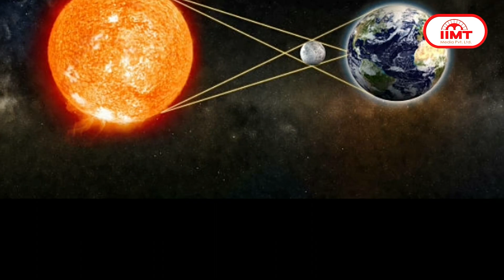भारतीय सेना की बढ़ेगी ताकत, M777 हॉवित्जर के लिए नए गोलों का होगा परीक्षण || 14 - April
भारतीय सेना की और बढ़ेगी ताकत, M777 हॉवित्जर तोपों के लिए नए गोलों का होगा परीक्षण
भारतीय सेना ने देश की उत्तरी और उत्तर-पूर्व सीमा पर M777 अल्ट्रा-लाइट हॉवित्जर तोपों को तैनात किया है। 155 mm की ये तोपें जहां तैनात की गई हैं वहां से  पाकिस्तान और चीन दोनों पर निशाना साधा जा सकता है। फिलहाल इस तोप में जो  गोले इस्तेमाल किए जा रहे हैं वे किसी भी मौसम में 24 से 40 किलोमीटर दूरी तक दुश्मन को तबाह कर सकते हैं, लेकिन जल्दी ही इसमें और सुधार करने की तैयारी है। एम777 तोपों के लिए जो नए तरह के गोले लाए जा रहे हैं उन्हें लॉन्ग रेंज मैन्यूवरिंग प्रोजेक्टाइल यानि LRMP कहा जाता है। ये तोप की नली से गोले की तरह निकलते हैं, लेकिन कुछ ही सेकेंड्स में विमान की तरह व्यवहार करने लगते हैं।

कर्नाटक विधानसभा चुनाव से पहले भाजपा में बढ़ी नाराजगी, येदियुरप्पा के सहारे BJP
कर्नाटक विधानसभा चुनाव से पहले भाजपा के वरिष्ठ नेताओं में नाराजगी बढ़ने की खबरें आ रही हैं। ये नाराजगी पार्टी उम्मीदवारों की लिस्ट जारी होने के साथ ही सतह पर आ रही है। माना जा रहा है कि संकट की इस घड़ी में पूर्व मुख्यमंत्री बीएस येदियुरप्पा की भूमिका और ज्यादा प्रासंगिक होने वाली है। मीडिया रिपोर्टस के अनुसार भाजपा के राष्ट्रीय अध्यक्ष जेपी नड्डा ने येदियुरप्पा से टेलीफोन पर बातचीत में कर्नाटक भाजपा में संभावित विद्रोह को शांत करने के लिए कहा है।

महाराष्ट्र में अजित पवार को लेकर सियासी अटकलें तेज, भाजपा से नजदीकी के लग रहे कयास
महाराष्ट्र में एनसीपी नेता अजित पवार ने जबसे कांग्रेस पार्टी पर हमला बोला है तबसे कई तरह की सियासी अटकले लगने लगी हैं। अजित पंवार ने कहा था कि कांग्रेस के चलते ही महाविकास आघाड़ी में दरार आई है। एनसीपी नेता का यह बयान ऐसे समय आया है, जब मुख्यमंत्री एकनाथ शिंदे और उपमुख्यमंत्री देवेंद्र फडणवीस से उनकी मुलाकात के चर्चे हो रहे हैं। बताया जाता है कि एनसीपी नेता अजित पवार ने सीएम एकनाथ शिंदे और डिप्टी सीएम देवेंद्र फडणवीस से मुंबई में सह्याद्री गेस्ट हाउस में मुलाकात की थी। इसके बाद से अजित पवार की भाजपा से करीबी की अटकलें लगने लगी हैं।

मौसम का फिर बदलेगा मिजाज, 11 राज्यों् में बारिश के आसार, दिल्लीउ में चढ़ेगा पारा
देश में मौसम का मिजाज लगातार बदल रहा है। अधिकांश राज्यों  में जहां तापमान में बढ़ोतरी रिकार्ड की जा रही है तो वहीं 11 राज्यों में बारिश के आसार बन रहे हैं। हालांकि अगले दिनों में राजधानी दिल्ली का अधिकतम तापमान 38 और 39 डिग्री सेल्सियस  तक रिकार्ड किया जा सकता है। आगामी 18 अप्रैल तक दिल्ली का पारा 40 डिग्री सेल्िेग यस तक पहुंचने की संभावना है। मौसम विभाग के अनुसार दक्षिरण पश्िाराम राजस्था न पर एक चक्रवाती परिसंचरण बन रहा है, जिससे कल से पश्चिमी हिमालयी क्षेत्र में मौसम में बदलाव आने की संभावना है। इसके प्रभाव के चलते गरज चमक के साथ गोवा, मध्य महाराष्ट्र और मराठवाड़ा में हल्कीस से मध्येम बारिश हो सकती है। उत्तर-पश्चिमी भारत में 15 और 16 अप्रैल को गरज/बिजली के साथ हल्की/मध्यम वर्षा होने की संभावना है।

इस साल का पहला सूर्य ग्रहण 20 को, कई राशियों पर असर पड़ने की संभावना
इस साल का पहला सूर्य ग्रहण 20 अप्रैल अमावस्या को सुबह 07:04 बजे से शुरू होगा और दोपहर 12:29 बजे तक रहेगा। सूर्यग्रहण का प्रभाव सभी 12 राशियों पर होने वाला है, लेकिन इनमें से 4 राशि के जातकों पर प्रतिकूल प्रभाव पड़ सकता है। इससे उनकी सेहत, करियर और आर्थिक पक्ष पर नकारात्मक प्रभाव हो सकता है। मेष राशि के जातकों पर सूर्यग्रहण का प्रतिकूल प्रभाव होने की संभावना है। वृषभ राशि वालों को धन की कमी हो सकती है क्योंकि फिजूलखर्च के कारण बचत कम होगी। इससे बचने के लिए फिजूलखर्ची पर नियंत्रण करें। इसके साथ ही क्रोध और वाणी पर संयम रखना होगा। कन्या राशि वालों को कार्यस्थल पर परेशानियों का सामना करना पड़ सकता है। तुला राशि के जातकों को निवेश और नौकरी में अपेक्षित सफलता मिलनी मुश्किल होगी।

ताइवान पर शिकंजा कसने की तैयारी में चीन, उत्तरी एयरस्पेस बंद करेगा ड्रैगन
चीन ने नॉर्थ ताइवान के एक हिस्से में 16 से 18 अप्रैल के बीच एयर स्पेस बंद रखने का फैसला किया है। न्यूज एजेंसी रॉयटर्स के अनुसार इस दौरान सिविलियन फ्लाइट्स ऑपरेट नहीं कर सकेंगी। फ्लाइट बैन से इस इलाके का करीब 70 प्रतिशत एयर ट्रैफिक बाधित होगा। इसका असर साउथ कोरिया, जापान और नॉर्थ अमेरिका जाने वाली फ्लाइट्स पर पड़ेगा। खास बात यह है कि पिछले दिनों चीन के 172 फाइटर जेट्स ने इसी इलाके में मिलिट्री ड्रिल की थी। इसके बाद अमेरिका और साउथ कोरिया ने ड्रिल की जिसमें इसमें ताइवानी एयरफोर्स के कमांडोज को खासतौर पर शामिल किया गया था। वहीं, मीडिया रिपोर्ट्स में आशंका जताई गई है कि चीन दबाव डालने के लिए ताइवान के खिलाफ छोटा ऑपरेशन कर सकता है।

फिल्म जवान से नयनतारा करेंगी बॉलीवुड डेब्यू¸ शूटिंग में नजर आए शाहरुख खान
बालीवुड सुपरस्टार शाहरुख खान मुंबई के बांद्रा-वर्ली सी लिंक पर अपनी अपकमिंग फिल्म ‘जवान’ की शूटिंग करते नजर आए। इस दौरान फिल्म के डायरेक्टर एटली और फराह खान भी साथ नजर आए। फिल्म जवान के जरिए नयनतारा बॉलीवुड में डेब्यू करने जा रही हैं। मीडिया रिपोर्ट्स के अनुसार फिल्म ‘जवान’ के क्रू ने मुंबई सी लिंक पर किसी गाने की शूटिंग की है। इस दौरान शाहरुख खान व्हाइट पैंट और ब्लैक जैकेट में नजर आए। फराह खान फिल्म के इस गाने की कोरियोग्राफी कर रही हैं। हालांकि नयनतारा शूटिंग के सेट पर मौजूद नहीं थीं। शाहरुख के अनुसार नयनतारा कई भाषाएं जानती हैं। फिल्म ‘जवान’ में सुनील ग्रोवर भी लीड रोल में नजर आएंगे। इसके अलावा विजय सेतुपति, योगी बाबु, प्रियामणि और सान्या मल्होत्रा की भी प्रमुख भूमिका होगी।